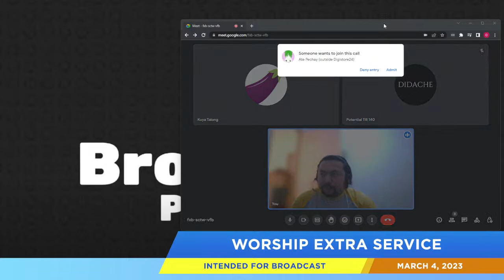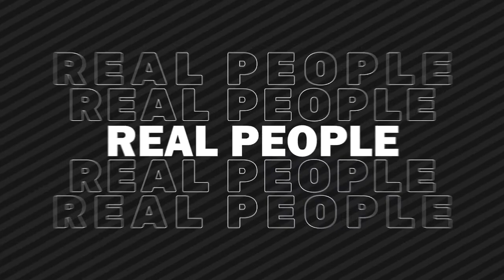Worship Extra Service (Live)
Title: Worship Extra Service (Live)